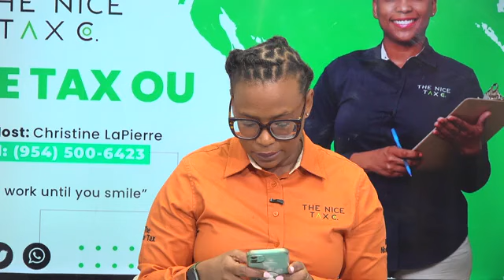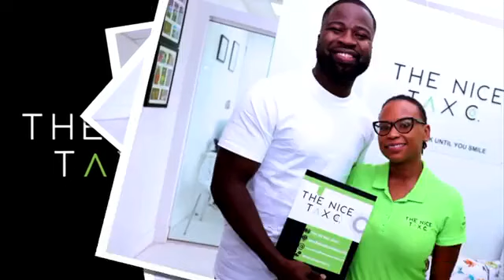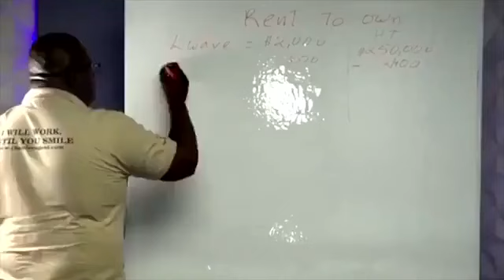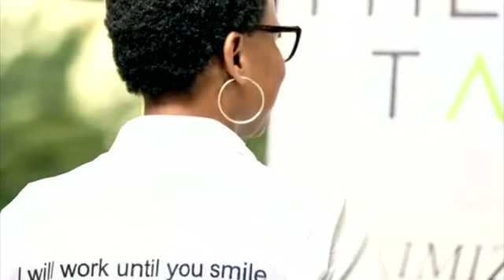Jere Tax Ou Epizod 54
MEN KI PROBLEM MWEN RANKONTRE NAN FE TAX ANE SA, KI SOLUSYON YO?